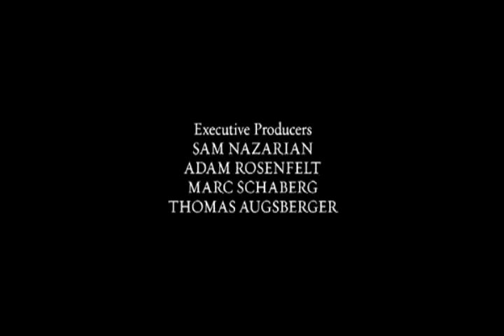Mr. Brooks Ending Song+Scenes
A very unexpected ending ! The Song is Vicious Traditions by "The Veils".